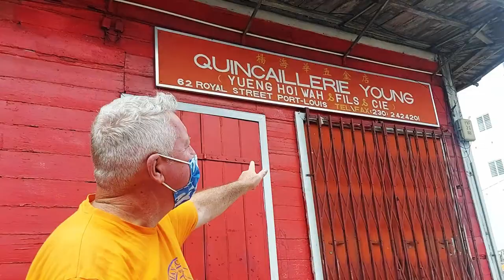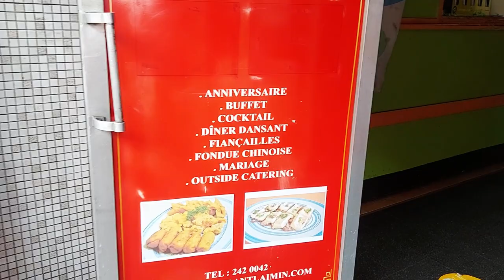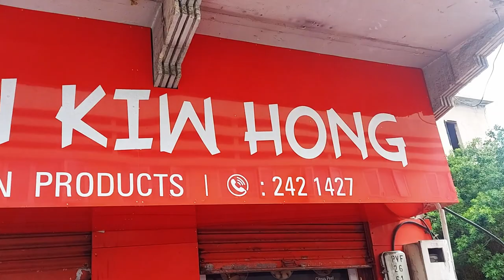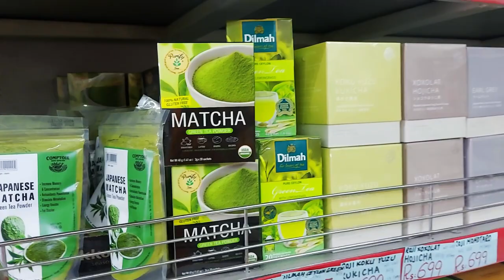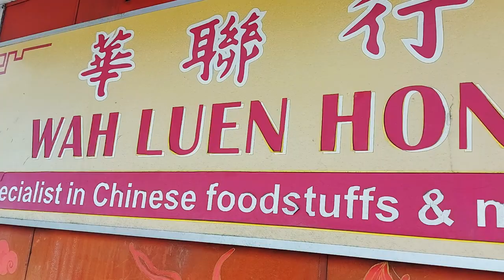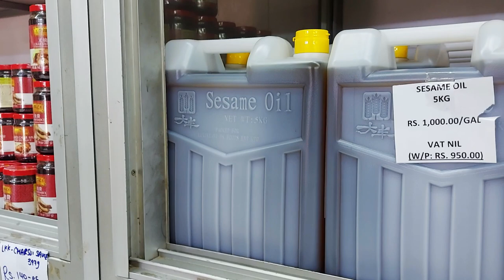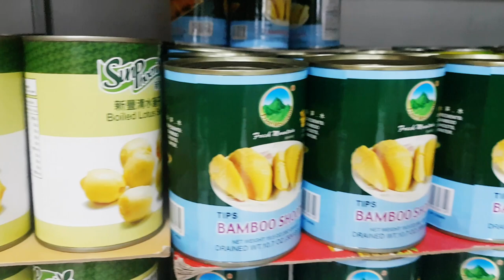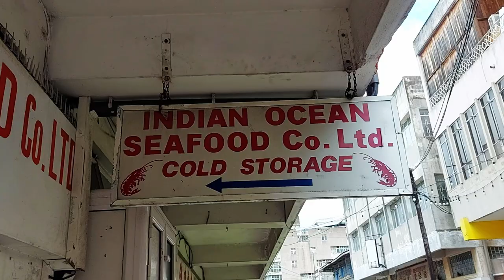China Town Port Louis, Mauritius - Quick tour with pork feast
We explore the area between the two China Town gates. First, we followed our noses and arrived at the pork snack. Everyone said we had to try the salt ribs, so we did. Wow, a whole tub of pork with crackling, ribs, smoked loin, and the famous Chinese sausage. After filling our bellies we started to explore.

It seems China Town is the hardware capital of Mauritius, there were so many shops offering various DIY products. The highlight of the adventure was the Asian product shops. We had very little idea what half the stuff was for, but it all looked interesting. We finished off with a drone's eye view.

0:00 Nihau
1:47 Those are the ribs
4:00 That's a lot of meat
6:58 Where ever you look, hardware
10:44 Directions and an iconic building
13:10 It's such interesting stuff
18:31 Riz rouge?
21:36 Dazzling Star